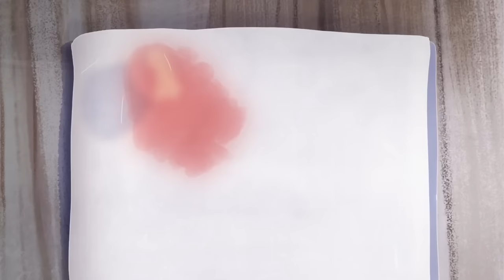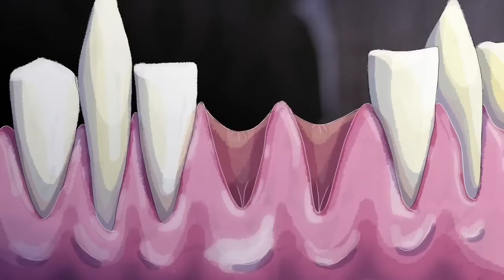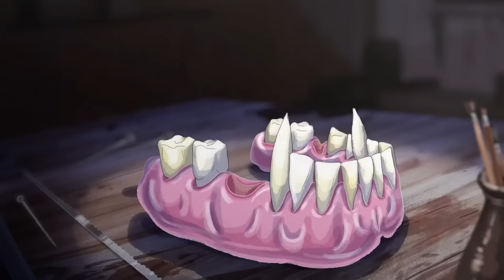Cortometraje de terror "Teeth" | Presentado por ALTER (Spanish Version)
ATENCIÓN: Este cortometraje no es mío y esta no es una narración oficial, es solo una adaptación en español completa (casi completa) del vídeo, o sea, que todo (casi todo) efecto de sonido, ambientación y narrativa es ajena del vídeo original. Todo esto fue hecho sin fines de lucro, solo como hobby.
Obligatorio que vean el vídeo original ya que tiene un mensaje de reflexión en su descripción además de que esta subtitulado al español, se los recomiendo.

Producción:

Glosshole: El pibe que hizo todo.